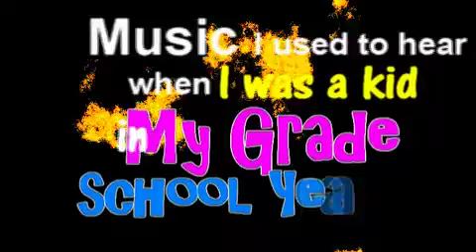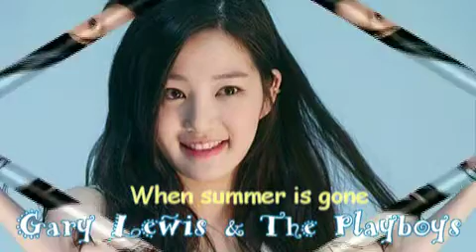(My Younger days) sealed with a kiss medley-Gary Lewis & the Playboys